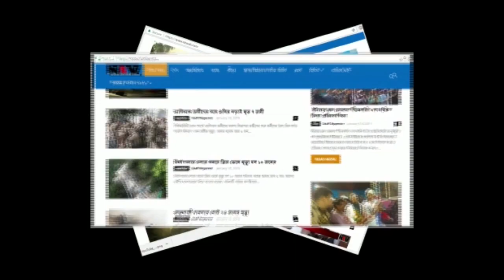ফেসবুকে পোস্টের ঘটনায় মৃত ছাত্রীর বাড়িতে তৃণমূল কর্মীরা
সুতি থানার ইন্দনগর এলাকায় বেশ কয়েক দিন আগে, দ্বাদশ স্রেনীর এক ছাত্রী অশ্লিল ছবি সোসাল মিডিয়ায় পোষ্ট করায়, নিজের বাড়িতে গলায় ফাস লাগিয়ে আত্মঘাতী হয় ঐ নাবালিকা। গত ২ দিন আগে অভিযুক্তকে গ্রেপ্তার করে ১০ দিনের পুলিশি হেপাজতে রাখে সুতি থানার পুলিশ।
সুতি ২ নং ব্লকের জেলা পরিষদের সদস্য ও তৃনমূলের বেশ কিছু কর্মি আজ ঐ বাড়িতে গিয়ে পাশে থাকার বার্তা দেন, তারা এও বলেন যে বিগত দিনে যে ঘটনার জন্য অকালে প্রান হারাতে হয়েছে নাবালিকালে সেই সমস্ত অভিযুক্তদের কঠোর শাস্তির যেন হয় তার ব্যবস্থা করবে তারা এবং যে কোনো সমস্যা মেয়ের পরিবারের পাশে থাকার আশ্বাস দেন।
স্থানীয় সহ ঐ পরিবারের সদস্য দের দাবি অভিযুক্তের কঠোর শাস্তি যেন দেওয়া হয়।